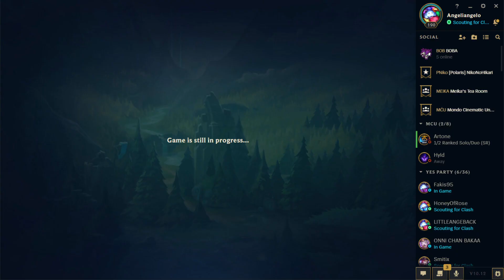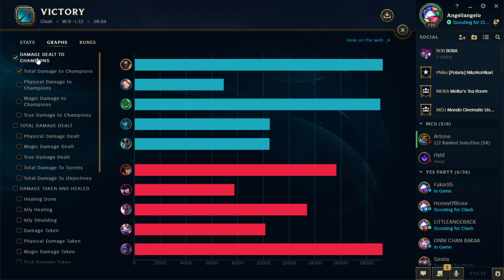[LoL]【Clash】Piltover Cup Day 3 | Round 1 ► Jungle Kayn vs Trundle ★ S Rank ♦ 10/1/10 KDA